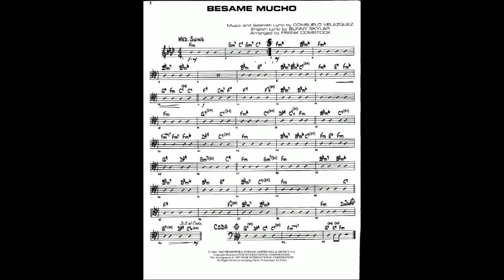186. Besame Mucho - (Big Band Frank Comstock 편곡)